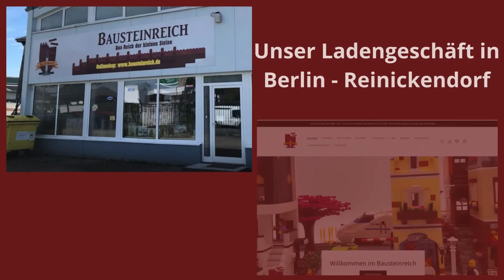Möge die MOYU mit Dir sein - Spacecraft 89002 Raubvogel Raumschiff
Der Marco hat sich mal eines seiner Lieblingsthemen angenommen und unendliche Weiten bereist. Ein Raumschiff der Raubvogel-Klasse hat er mitgebracht und gebaut. Viel Spaß.

Unser Ladengeschäft
Bausteinreich
Wittenauer Straße 72 - 74
13435 - Berlin